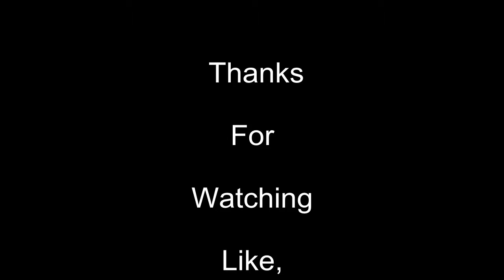Masjid Nabawi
umroh dengan nursa tour & travel..